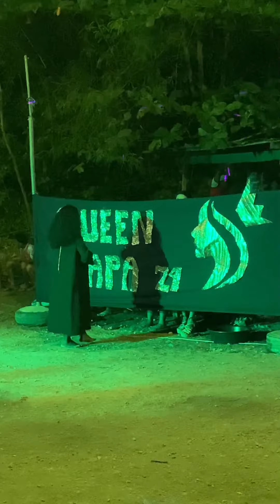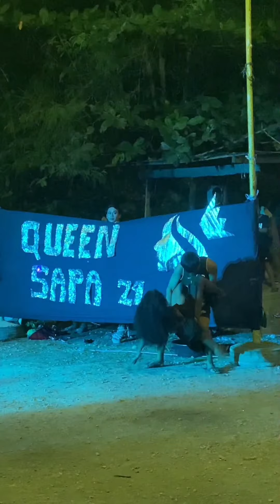A Wonderful Performance! Just For Fun!